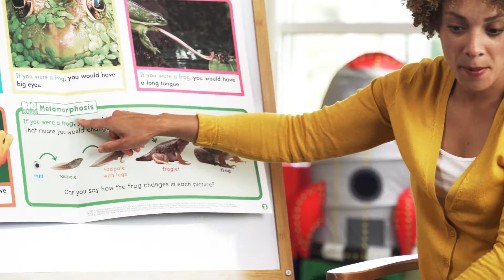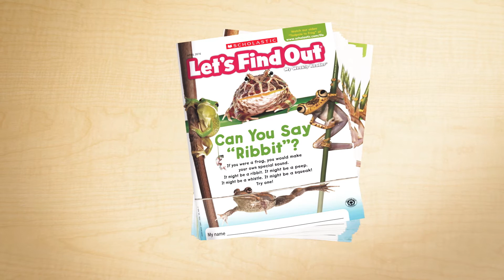Pre K / Kindergarten Learning with Scholastic's LET'S FIND OUT Magazine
Open a world of wonder and discovery with Let's Find Out, the nonfiction weekly reader made just for kindergarten. With magazines for every child, we put the world into your students’ hands and bring your themes to life with exciting multimedia resources that help grow knowledge and build reading, science and social studies skills for every reader.